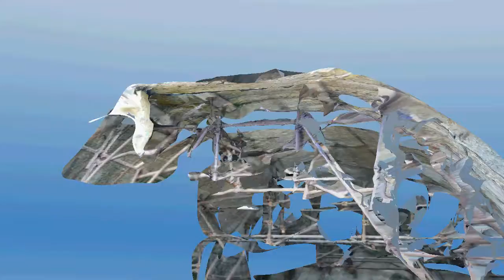Bacoli. 3D Demo (base) delle c.d. Grotte dell'Acqua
Bacoli, c.d. Grotte dell'Acqua, agosto 2013.
Demo base del modello 3D stereofotografico, da ottimizzare con nuovi rilievi fotografici.
Modello di prova realizzato mediante il free web service Structure-from-Motion dell'Autodesk "123D Catch"